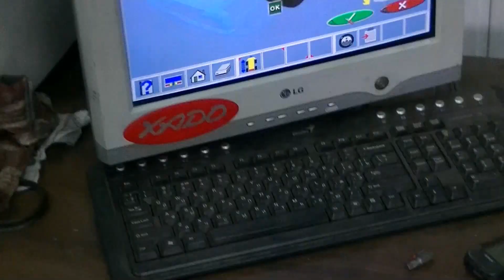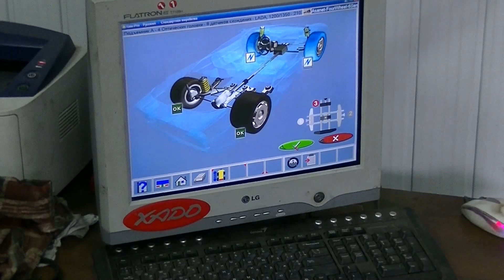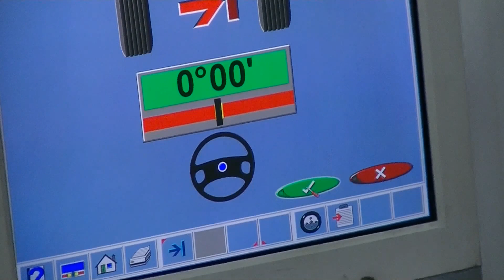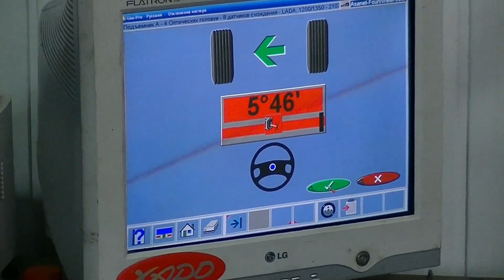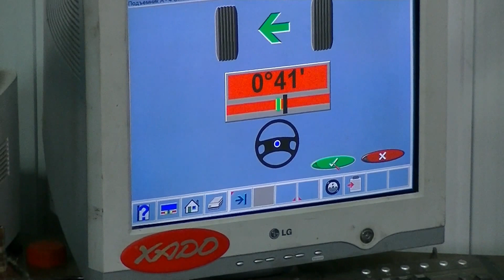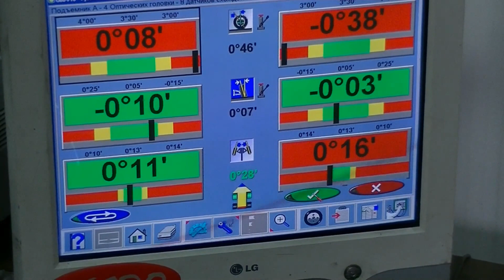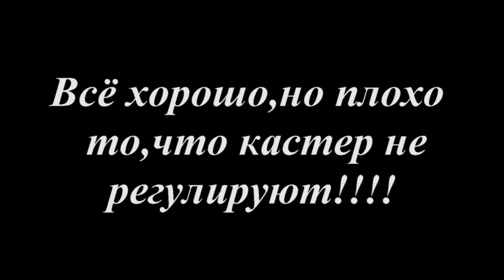Развал - схождение. Посещение СТО.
Заезжал на сто, чтобы сделали развал и схождение. Как оказалось кастер они не регулируют. Придёться учиться самому.